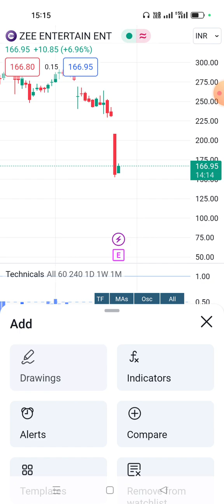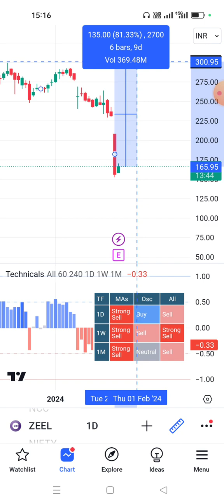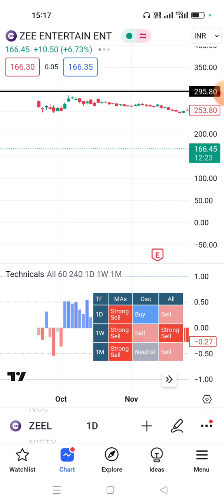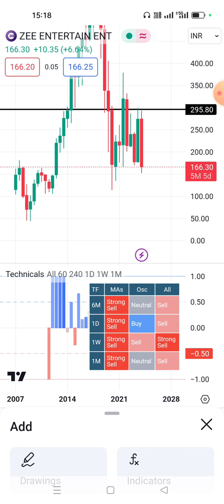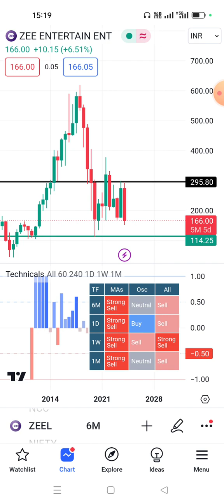What do the indicators say in tradingview_Video#190